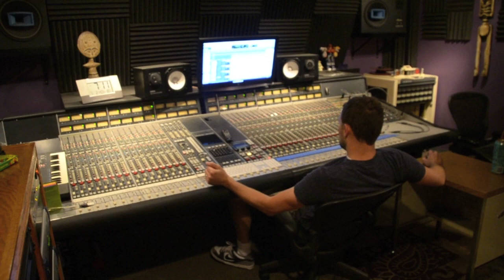Pennie Pickle Recording Session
Pennie, The Christmas Pickle is a children's book by Tony Marini, set to be published in the Fall of 2012.  The accompanying song was co-written by Tony Marini and Michael Hartigan and recorded at Chicago Sound Lab, Summit, IL on July 2, 2012.  This video features footage and stills of the session shot by Kat Hartigan and illustrations by Tom Paul Fox.

Casey McDonough - Lead Vocals

Sweet Pepprika (Diane Compton, Barbara Eulenberg, Mary Launder) - Vocals

Stephane Collopy - Violin

Tom "Pickles" Piekarski - Bass Guitar

Derrick Martens - Drums

John Baird - Recording/Mix Engineer

Michael Hartigan - Composer/Producer/Programming

Tony Marini - Producer